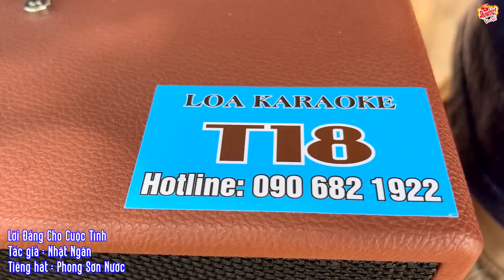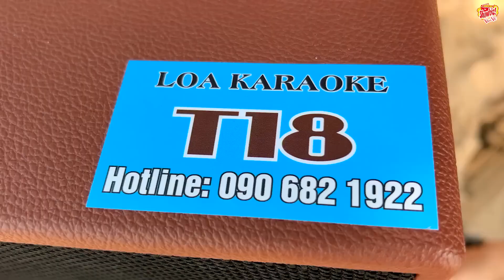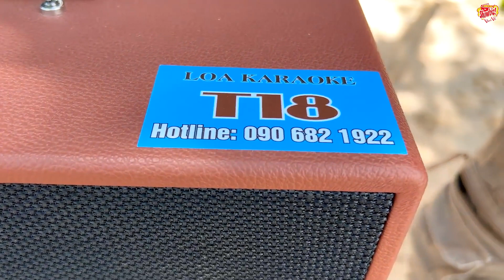Lời Đắng Cho Cuộc Tình (Trình bày: Hoàng Phong | Phong Sơn Nước - Sáng Tác: Nhật Ngân)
Hoàng Phong (thợ sơn nước) đã thể hiện được các giọng ca: cố danh ca Duy Kháng, danh ca Chế Linh, ca sĩ Tuấn Vũ, ca sĩ Trường Vũ và ngay cả giọng ca truyền cảm trời cho đi vào lòng ngưởi của mình.

Cuối cùng rồi mình vẫn thế
Khóc chi em, khóc chi em
Cho phai má hồng được gì
Giọt lệ này giành để mai đây
Về cùng người khóc giữa đêm vui
Hơi đâu, hơi đâu mà xót thương thân anh

Những ngày còn nồng ân ái
Giữa đôi ta, giữa đôi ta
Đã bao cách biệt trùng trùng
Người thì mộng một trời cao sang
Người thì còn trắng áo tay trơn
Nên anh, nên anh đã biết được ngày này

Em ơi, em ơi anh vẫn biết rằng
Con chim quý phải ở lầu son
Nên anh không trách là em bội bạc
Mà em ơi anh chỉ trách em
Trách em, sao em không nói thật lòng mình
Sao em gian dối để làm gì

Hãy nhìn một lần sau chót
Chén ly bôi, uống đi em
Sao em mắt lệ nhạt nhòa
Cuộc tình nào rồi cũng phôi pha
Một đường tàu biết mấy sân ga
Xin em xem anh như một ga nhỏ dọc đường